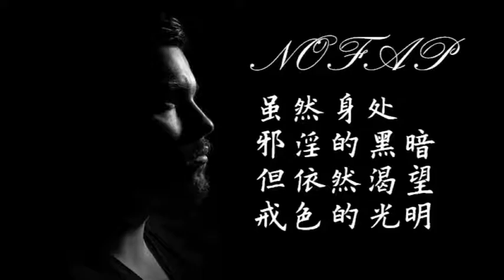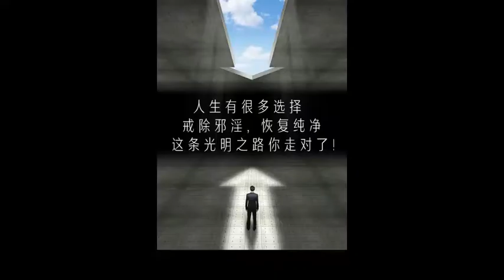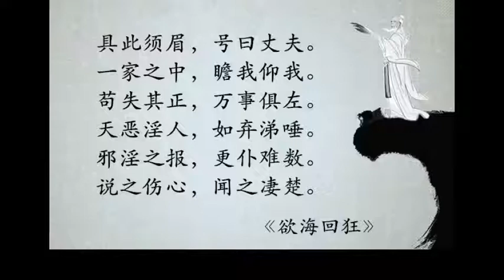淨空法師法語（十三）身體氣味不一樣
1 學過一點醫學的人都懂得，每一個人身體氣味不一樣，這個氣味叫體臭。

2 人身體氣味不一樣，給諸位說，所有一切動物它身上氣味都不一樣，同一類的都有大同小異，絕對找不到兩個人或者兩個動物體臭完全相同。什麼原因？從心想生，他想的不一樣。

3 他想的很接近，但是不會完全一樣，因此每一個人的氣味不一樣。心地善良清淨的人，那氣味很好聞；心行不善的人，氣味就不一樣了。

4 凶狠的人，我們常講那個人有殺氣，有血腥味！真正修行人，心地清淨善良，身上氣味很香，清香。像虛雲老和尚，他一年洗一次澡，但他身上有清香，很遠就可以聞到。